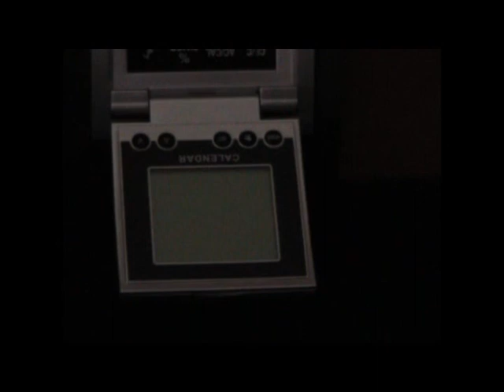Transformers ep3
Nevar mind the crapy sounds and one take voices. the stop-motion is good thou